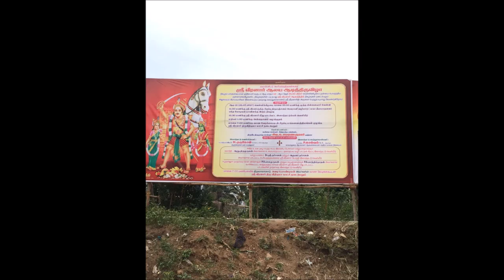சீர்காழி பெரிய குத்தவக்கரை ஶ்ரீ வீரனார் போற்றி – ஒலிப்பதிவு வெளியீடு 28.07.2017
சீர்காழி பெரிய குத்தவக்கரை ஶ்ரீ வீரனார் போற்றி – ஒலிப்பதிவு வெளியீடு
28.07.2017 – 6ம் ஆண்டு ஆடி வருடாந்திர உற்சவம்
பாடியவர்கள்: Dr. ஶ்ரீ.தர்ஷனன் & ஆதனா தர்ஷனன்
வெளியீடு: L.K.P. Temple Construction நிறுவனத்தினர்
பாடலாக்கம்: கயிலை செல்வர், சித்தாந்த ரத்தினம் சிவ.ந.சரவணகுமார், தஞ்சாவூர்